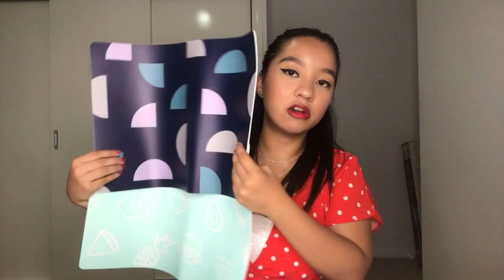HOLIDAY SHOPPING HAUL | THE DAMAGE HAS BEEN DONE LOL 😂💔💸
What did I get myself for Christmas? A LOT! Since sales were on, I treated myself!

Hi! I'm Sharah Lee! Catch a glimpse of my day to day activities.
My days can be pretty repetitive but hey, gotta take it one day at a time. :) Thanks for tuning in and see you on my next one!

sharahleeee